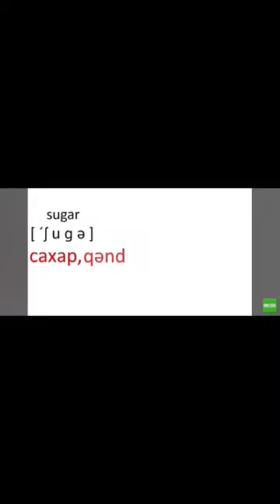11. Vocabulary with pictures